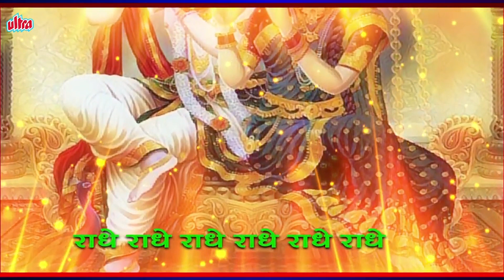Jai Jai Shree Radhe - Non Stop Best Krishna Bhajans - Most Popular Shri Krishna Songs - Krishna Dhun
Title - Jai Jai Shree Radhe ( Krishna Dhun )
By - Shri Radhakrishnaji Maharaj
Video Editor: Vikas Tiwari

♫ STREAMING ON ♫

Operator Codes -
Airtel - 1865987
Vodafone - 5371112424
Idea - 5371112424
TATA DOCOMO Just Dial Code - 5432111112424